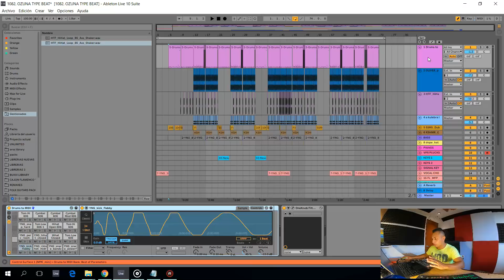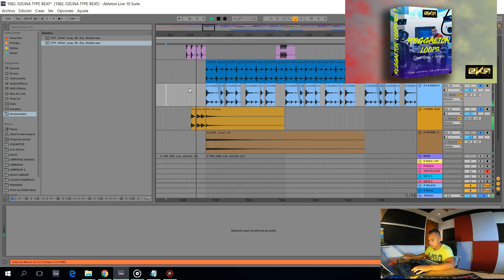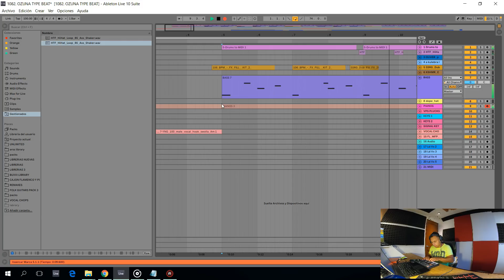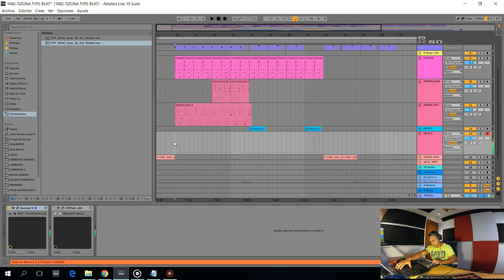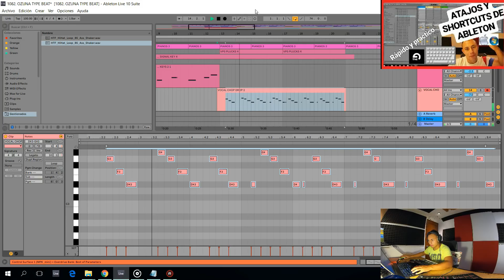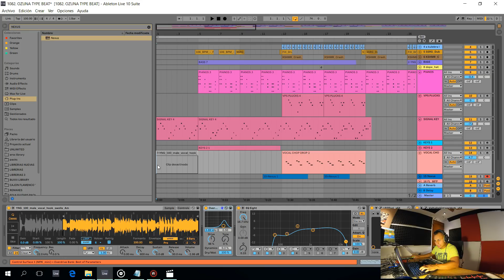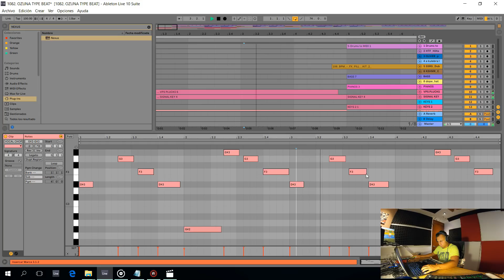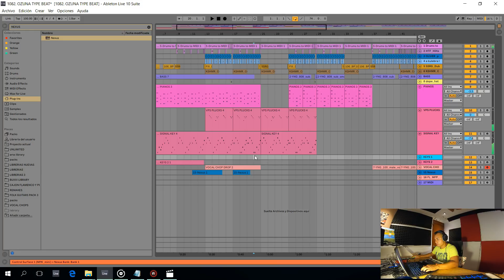🔥COMO hacer un BEAT de REGGAETON 2019 //📻ABLETON reggaeton tutorial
SI QUIERES VER MATERIAL MEJOR QUE ESTE DALE AQUI !!!

VETE AQUÍ PARA UN  REGALO SORPRESA !!!

🎹🎹🎹 PARA DESCARGAR BEATS GRATUITOS Y EXCLUSIVOS INGRESA AQUÍ !!